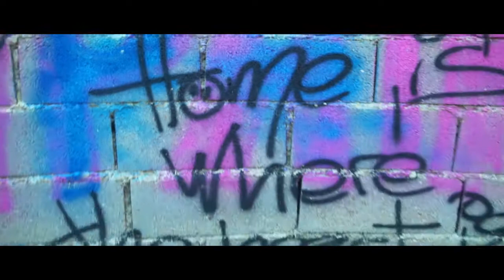GO CLUB RACO D'EN PEPE | CALELLA - Exklusive Hotel -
Calella - GO Club Raco d´en Pepe 16+
Ihr sucht einen exklusiven Partyurlaub, bei dem ihr unter euch seid?! Dann ist der GO Club Raco d´en Pepe definitiv genau das Richtige für diesen Sommer! Keine fremden Hotelgäste und eine clubeigene Chill-Out-Area + Bar, bieten euch beste Möglichkeiten für Partys und Workshops. Ein großer Pool lädt zum Chillen, Relaxen über den Tag ein!